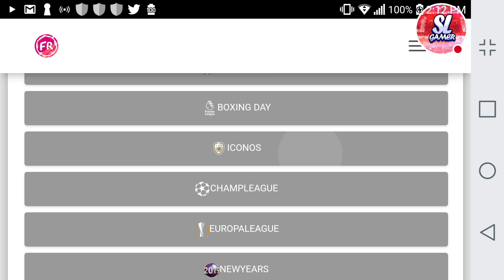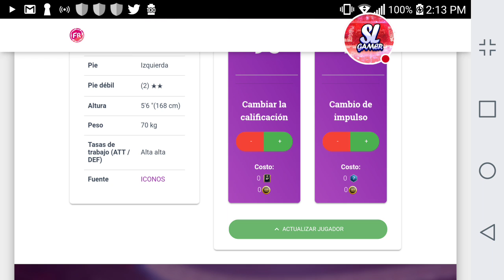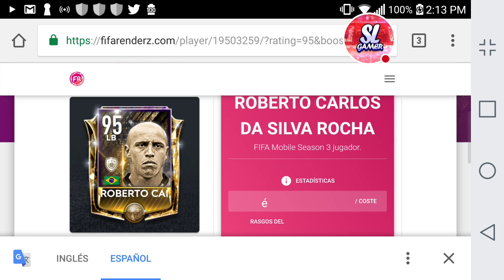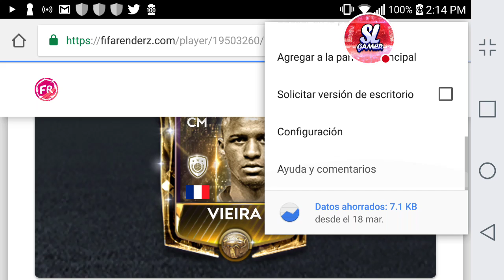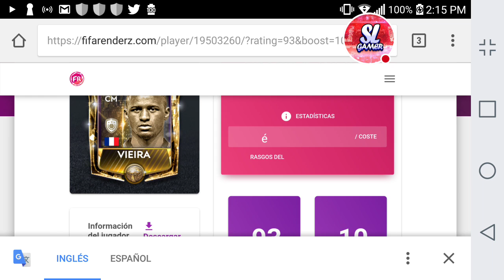LOS NUEVOS ICONOS!! CONSÍGUELOS GRATIS!! *STATS COMPLETAS*// FIFA MOBILE 💎⚽💎⚽💎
▶️SeiyaLibraGamer

(GRU2)

(GRU3)

                                             ***GRACIAS***